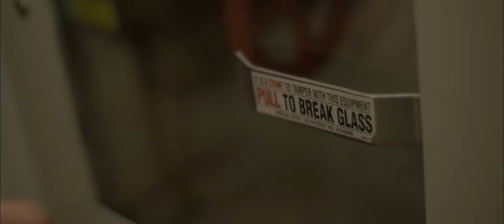Here's To 21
Video Produced by Never Blink
Shot/Edited by Caleb Lorentz
Song by Amico Bai
A tribute to the important people in my life!